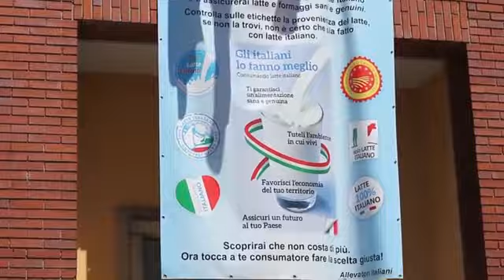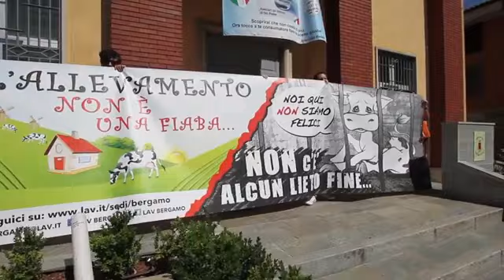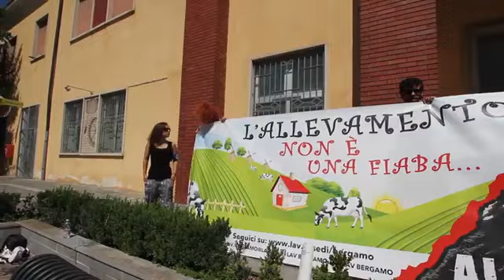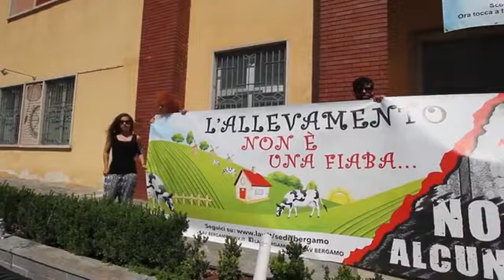Pubblicità mendaci a Covo e Martinengo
Dalla piazza centrale di Covo mettiamo a nudo gli obiettivi di una pubblicità votata agli interessi degli allevatori (e degli amministratori?). Il latte e i suoi derivati fanno male all'uomo (intolleranze, allergie, osteoporosi, maggior rischio tumori), all'ambiente (gas serra dalla filiera produttiva), e agli animali (cifre a 10 zeri di esseri senzienti macellati ogni anno per sostenere il mercato dei prodotti caseari e alimentare quello della carne). Si ringraziano la Dott.ssa Marilù Mengoni e il Dott. Paolo Bianchini per i contributi informativi forniti a LAV Bergamo per la realizzazione del video.